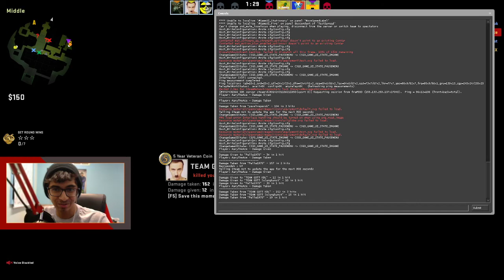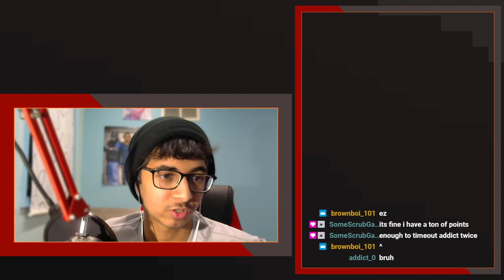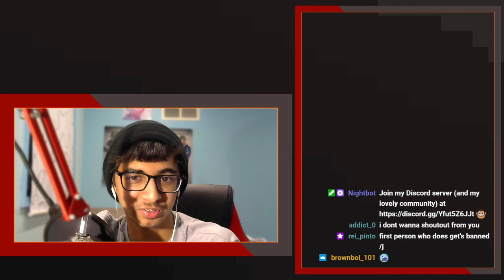Chaotic Minecraft and CS:GO After Hardcore Death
Originally streamed live on January 27th, 2021